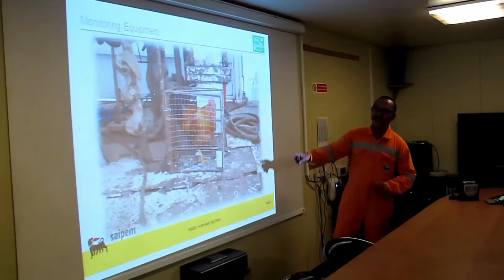Scarabeo 7 INDONESIA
A largo delle coste indonesiane, su Scarabeo 7 la sicurezza è una priorità. Non solo procedure e formazione, ma anche pulizia, ordine e rispetto degli spazi comuni.

Safety is a priority on Scarabeo 7 all along the Indonesian coast. Not only procedures and training, but also cleanliness, order and respect for the common areas are featured.